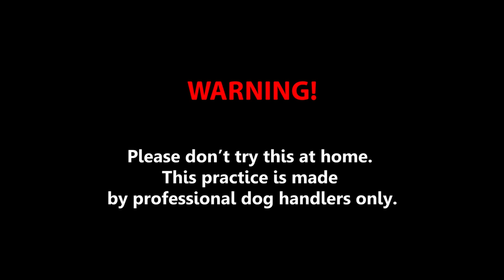K9 tactics bodyguard dog level 4 at Royal Dog Academy.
K9 tactics bodyguard level 4 at Royal Dog Academy: Military Dog training, Police Dog training, K9 training, Special Forces dog training. This also includes Dog Trainer Program and Dog Training School. Guard Dog and Protection Dog.